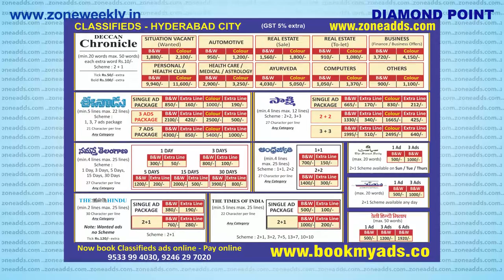Watch Zone Weekly - Local Info - 1st December Issue | zoneadds.com